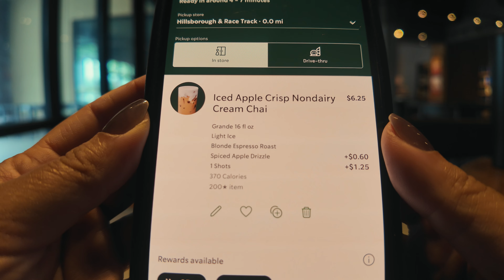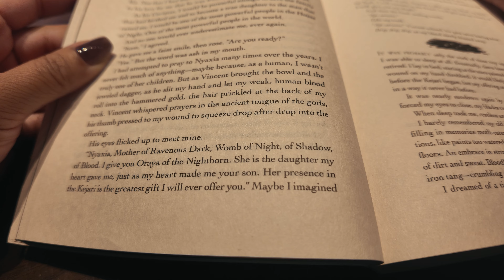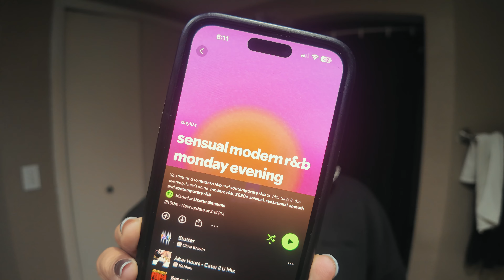Fall Diaries | Cozy Fall Vlog, We Evacuated?! Coffee Shop Work Day, Hurricane Prep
What says fall in Florida, like prepping for a hurricane? Come with me to have a cozy coffee shop work day, prep for hurricane Milton & evacuate?!

Camera I'm Using (DJI Osmo Pocket 3)

Amazon Storefront 👇🏽